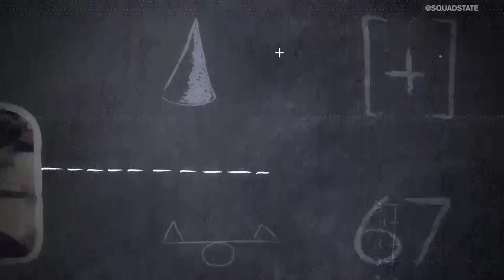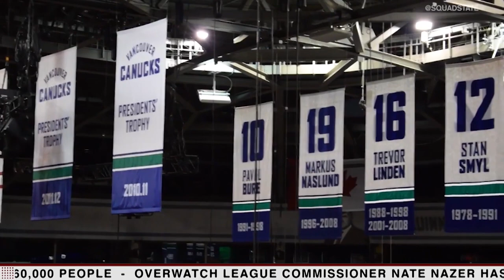ESPORTS IN 30: Overwatch League Stage 2 Preview With Mayhem Academy's Paintbrush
The Vancouver Titans may have won stage 1 but all the other teams will be after their crown as stage 2 is about to get underway. What teams will be able to stand up to the Titans? Paintbrush from Mayhem Academy joined Ajay Fry and Ron Ly to preview stage 2 of the Overwatch League.